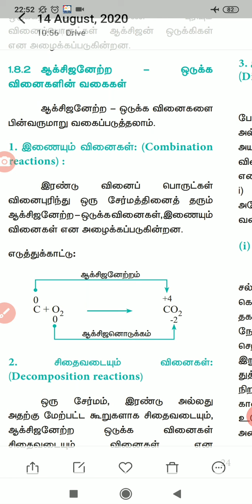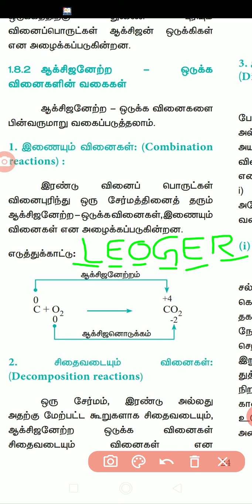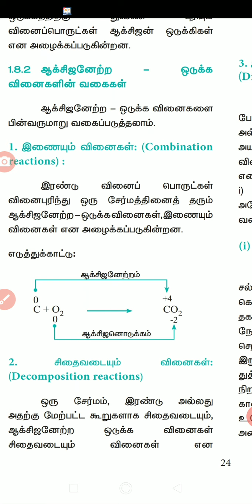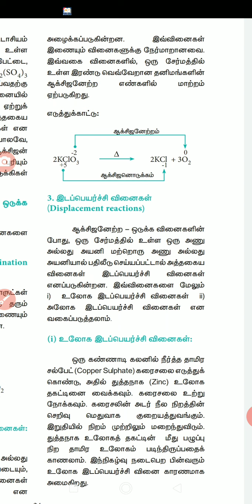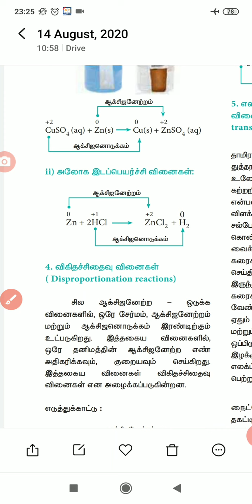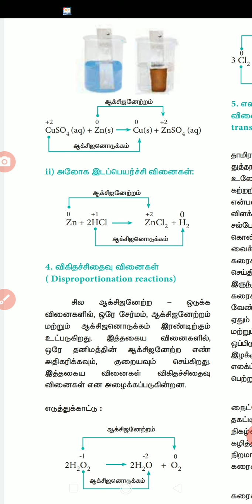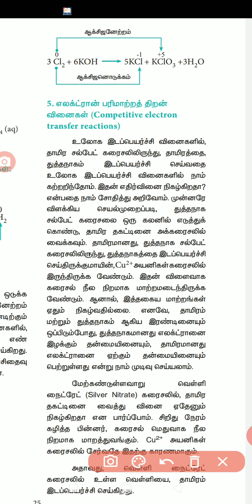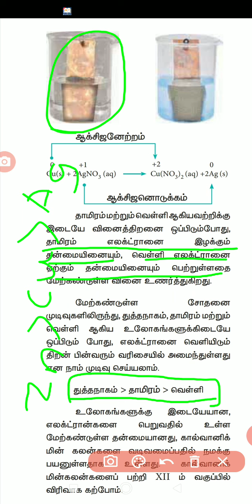11ஆம் வகுப்பு வேதியியல் அலகு -1. ஆக்ஸிஜன் ஏற்ற ஒடுக்க வினையின் வகைகள்